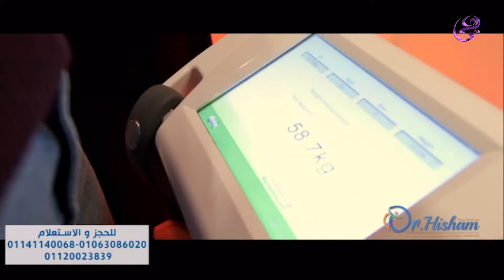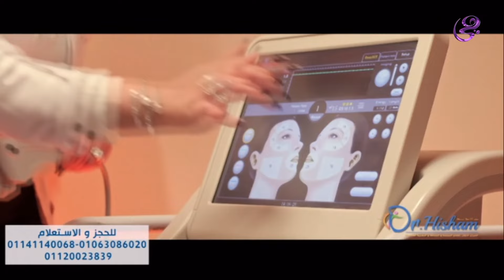مش بالحجم الحلقة الكاملة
مش بالحجم الحلقة الكاملة | 27/8/2023